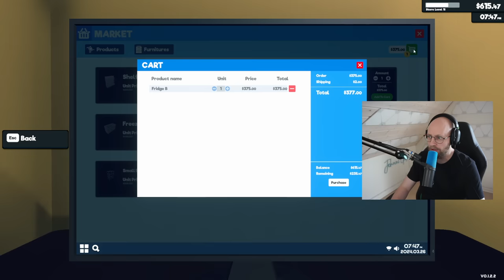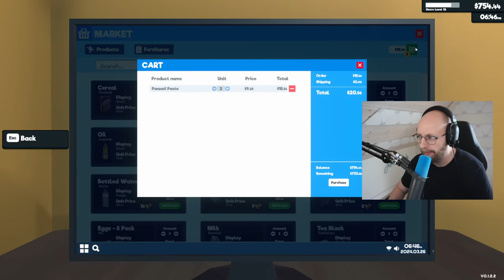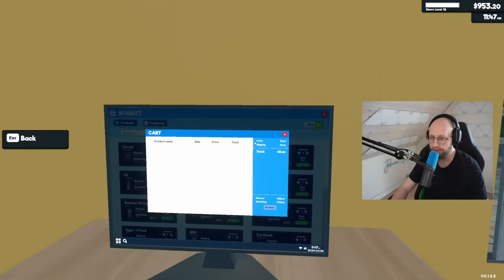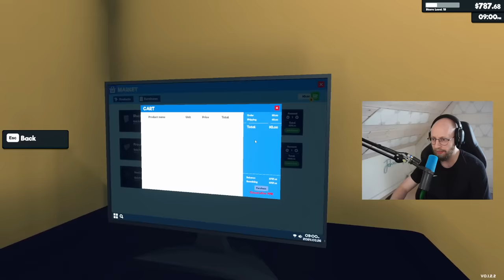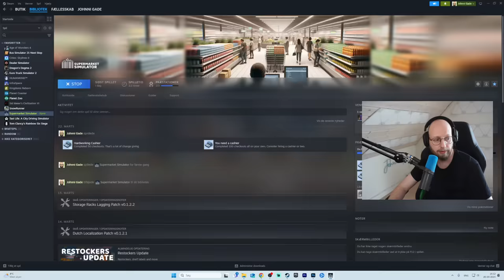Min Nye Kassedame Fatter Hat